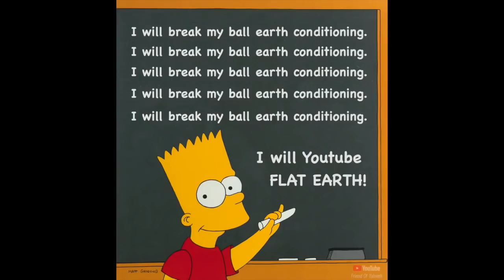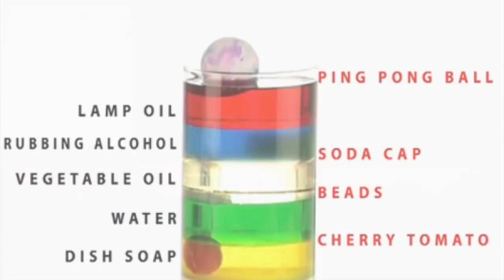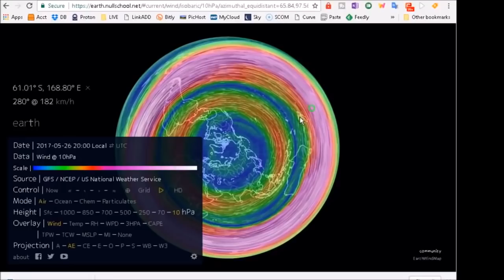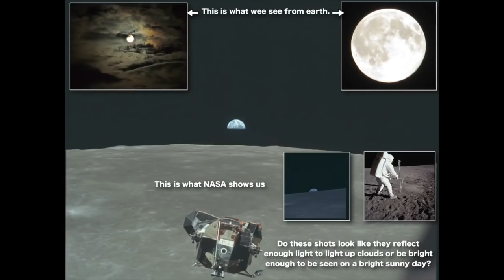Jeranism breaks down Flat Earth in 10 minutes - DITRH remix ✅